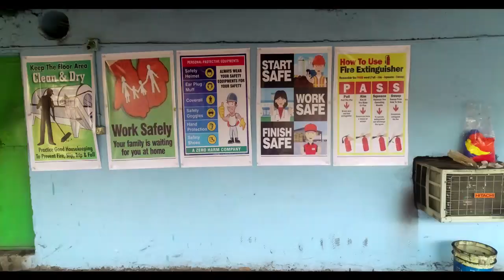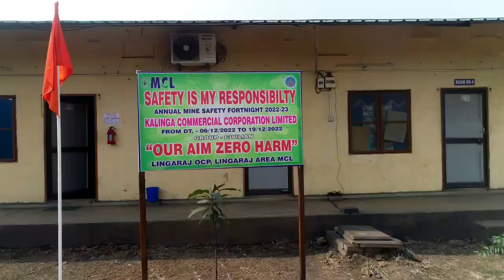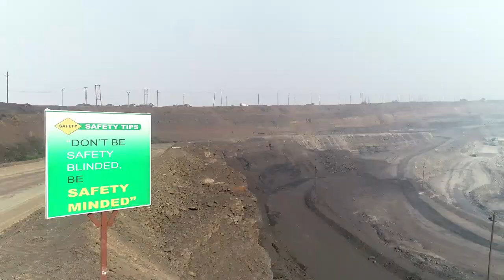AREAL VIEW LINGARAJ OCP -AMSF-2022-23